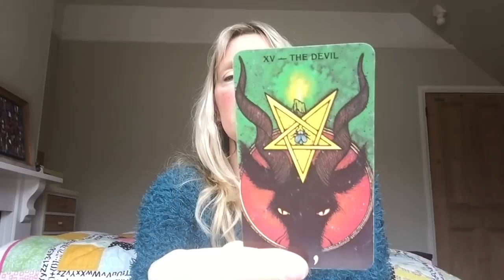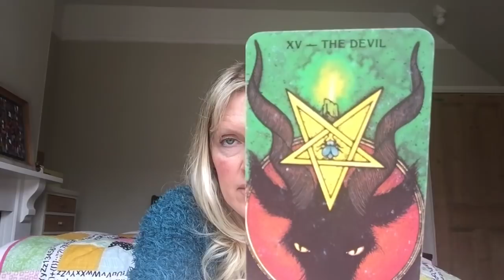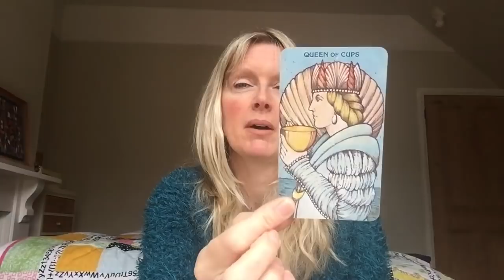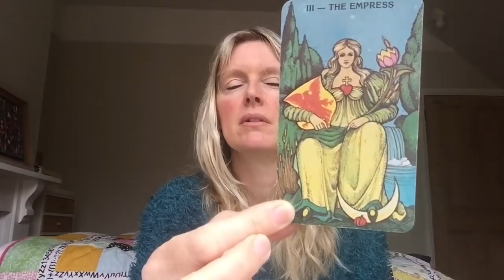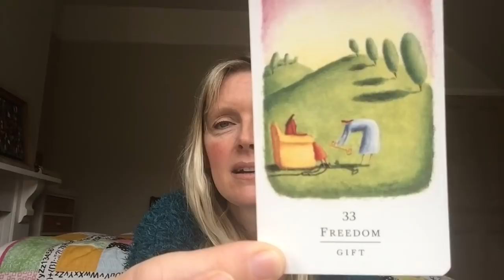Weekend Tarot Reading April 14 & 15, 2018 ~ Little Miracles!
Weekend tarot card reading for 14 & 15 April 2018. Love & general with psychic channelled messages for all astrological signs of the zodiac.

30 Minute Private Video Reading - £40 ($56)
*Same Day Emergency Reading 30 Minute Private Video - £70 ($97) Done within 24 hours of Booking.